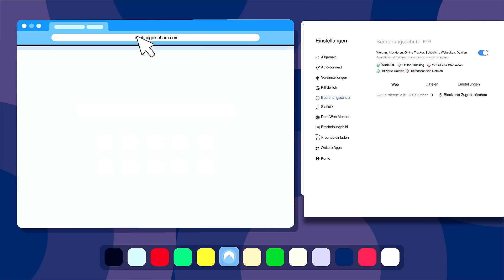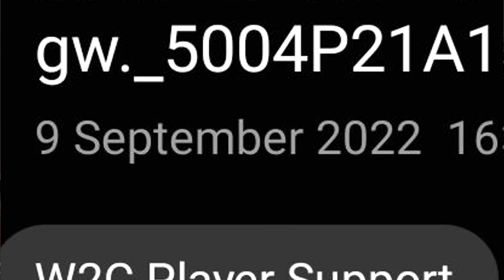GRÖSSTER SKANDAL der COD GESCHICHTE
Gönn dir 4 Monate GRATIS beim Kauf eines 2-Jahres-Pakets ➼ (Mit 30 Tage Geld-Zurück-Garantie) *